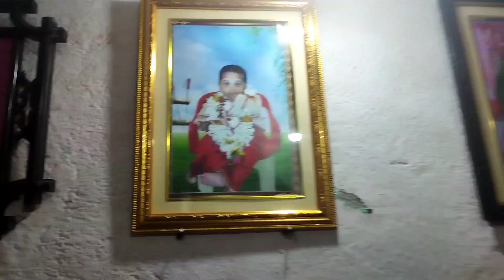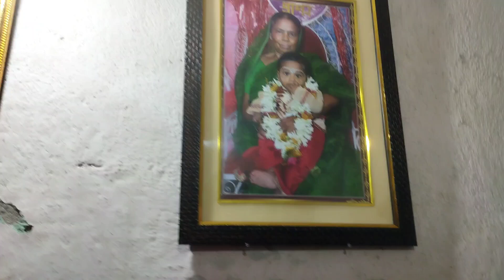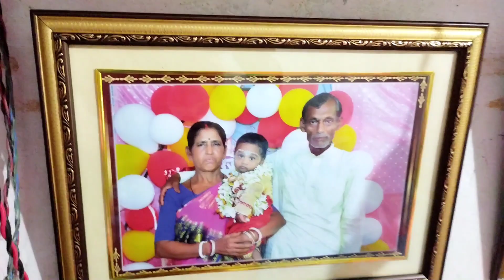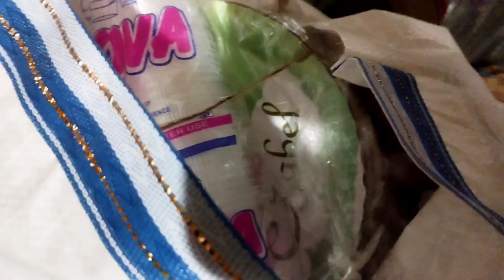আজ বাড়িতে এত লোকজন এত কিসের আয়োজন করা হচ্ছে। Provati's volg#bengalivlog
আজ বাড়িতে এত লোকজন এত কিসের আয়োজন করা হচ্ছে।

Provari's volg
bangala vilg

আমি প্রভাতী আমার ভিডিও টা আপনাদের ভালো লাগলে আপনারা সবাই আমার পাশে থাকবেন🙏🙏।